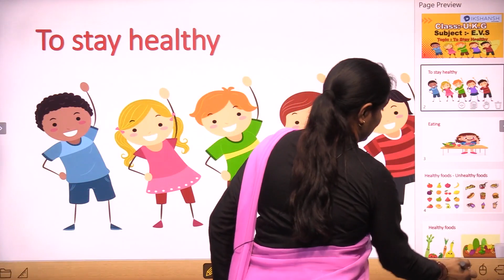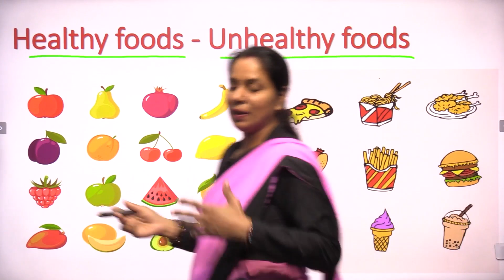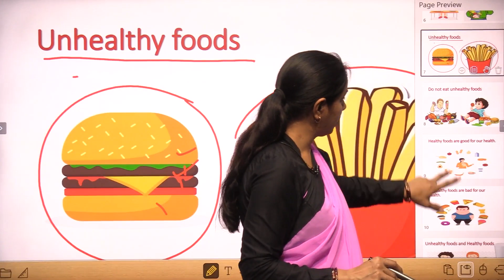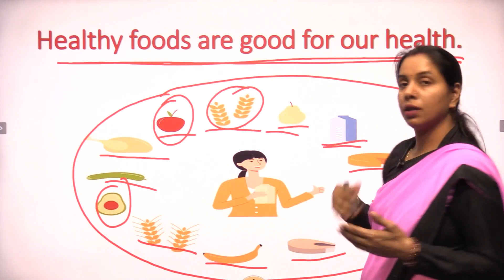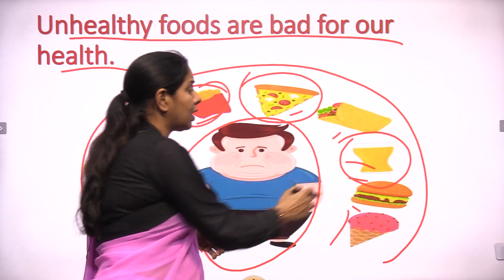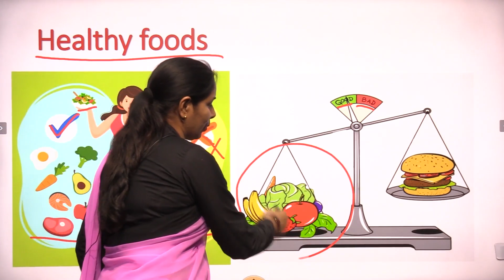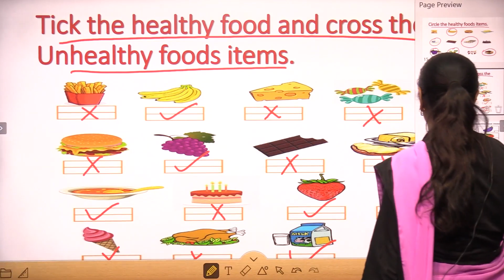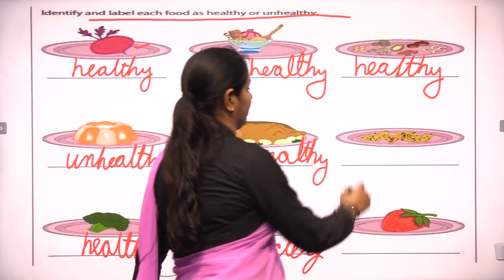Class U K G || E V S || TO Stay Healthy